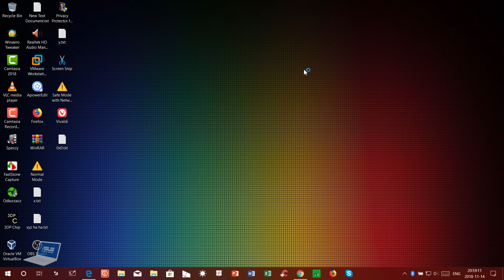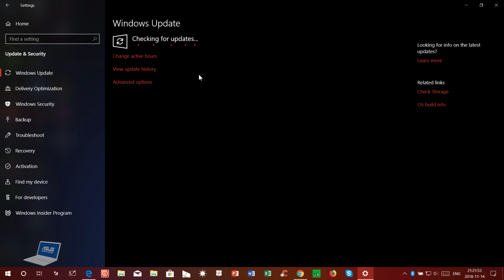How to Get Windows 10 October 2018 Update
It's been almost seven months since the last Windows 10 feature update was released to the public, and we're due for another big one. After some early issues, Microsoft today will begin rolling out the Windows 10 October Update to the world again, bringing with it new features, enhancements, and more to millions of Windows 10 PCs.

Microsoft has gotten very good at making sure these big new updates don't change much on the surface, ensuring users won't be freaked out by huge new changes once the update is installed. The changes will only become apparent once you start digging a little bit.

To be clear, the big issue that caused Microsoft to initially pull the update has been fixed, meaning when the update reaches you, you won't need to worry about losing your files when the update eventually installs itself.

IMPORTANT NOTICE: Please do a FULL BACKUP OF YOUR OPERATING SYSTEM (OS) in case something goes wrong! I am not responsible for any damage!